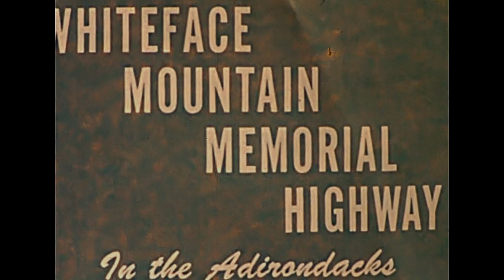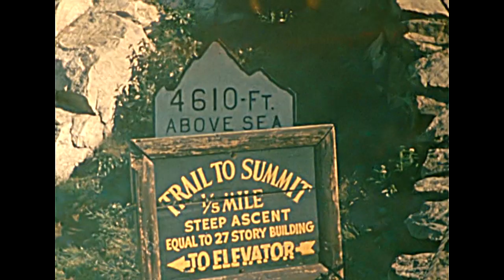Whiteface Mt Memorial Highway Adirondacks early 1950s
An historic drive and a climb to the top of Whiteface Mt Memorial Highway from an old and scratchy family home-movie. Does it look the same today?